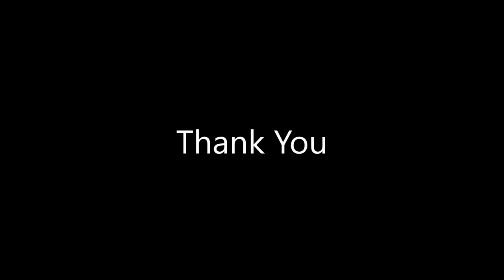2018.04.15 Humming Bird + Turtle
GX85 + SMC Takumar 55mm f1.8